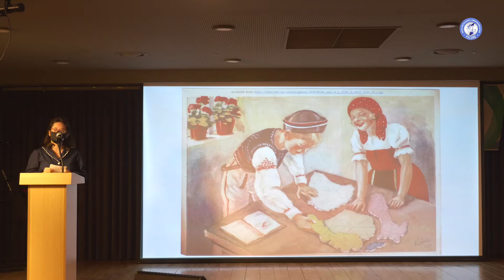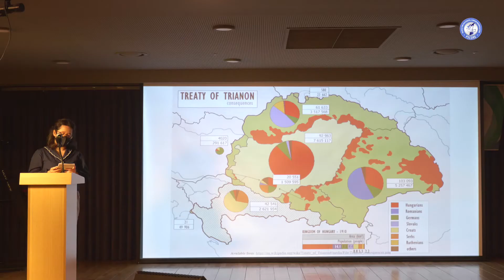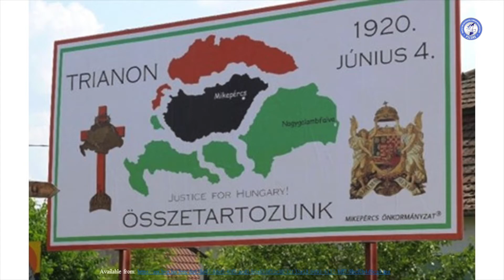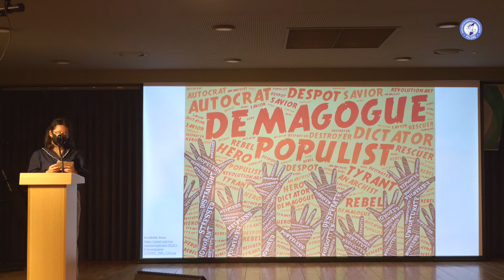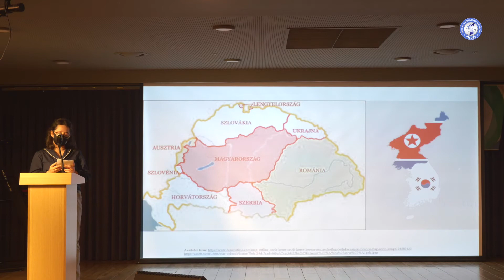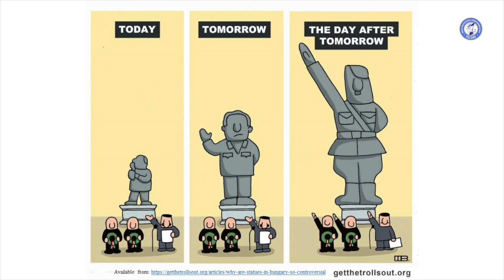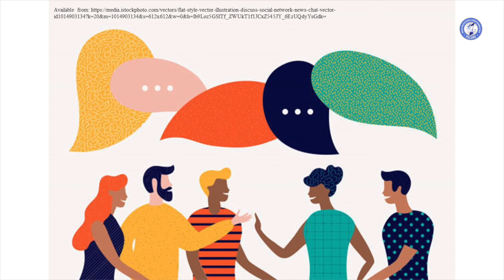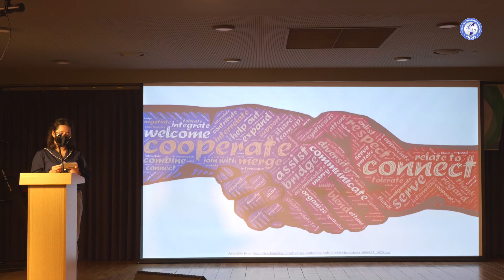PSCORE PECHA KUCHA EVENT 2022: AGNES’S SPEECH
On July 23, 2022 in Seoul, PSCORE held a speech event.
The title of this event: KOREAN REUNIFICATION AND HUMAN RIGHTS ISSUES.
The format: Pecha Kucha.

What is a Pecha Kucha?
Also known as the 20*20 technique, the Pecha Kucha method is based on an oral presentation combined with the projection of 20 images - or slides - of 20 seconds each (i.e. an intervention lasting exactly 6 minutes and 40 seconds).

PSCORE Pecha Kucha included 10 participants (5 internationals, 4 South Koreans and one North Korean) took turns to talk about this topic from various points of view.
Discover in this video the speech of a Korean participant: Agnes, who chose to talk about « Hungary and Transylvania - Unification & Separation »

If you are interested in our actions and want to support us, you can also make a donation through the following